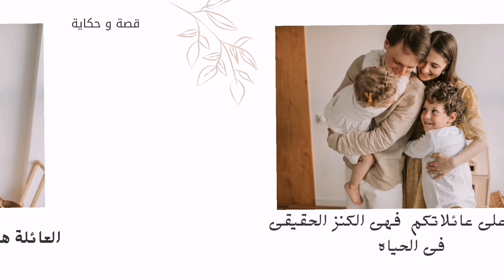أقوال خلدها التاريخ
أقوال خلدها التاريخ عن العائله. أقوال مأثوره خالده. حكم ومواعظ المشاهير والعظماء والمفكرين.
Sayings immortalized in history ♥️ about the family
Sayings immortalized in history about the family.  Immortal sayings.  Wisdom and sermons of famous people, great people and thinkers

برجاء الاشتراك وتفعيل زر الجرس.. شكرا لمن شرفنى بالاشتراك ♥️💐💐